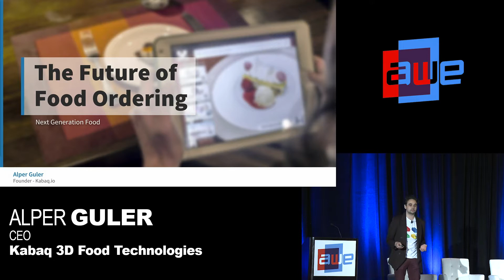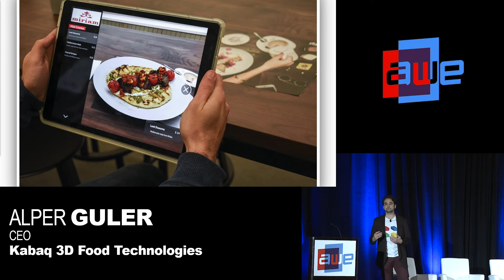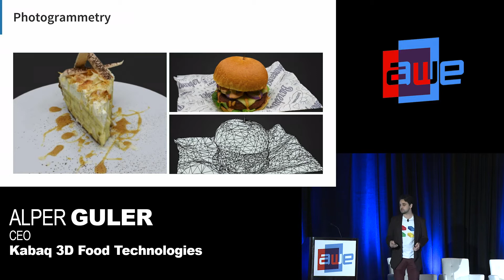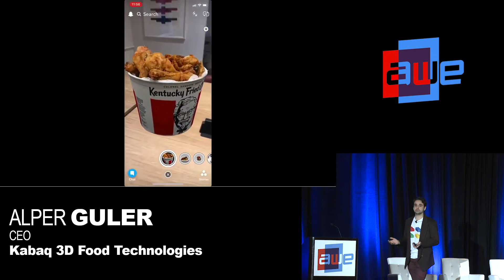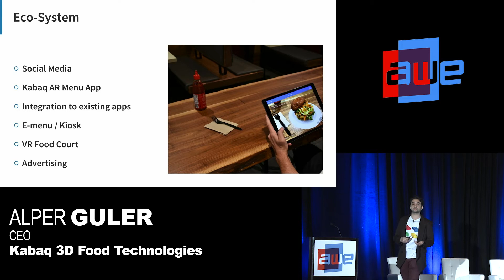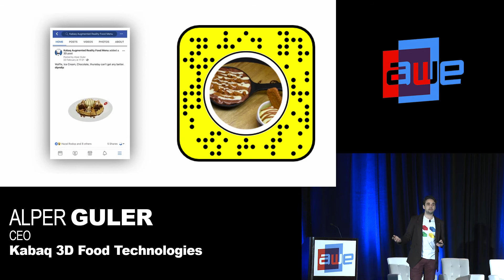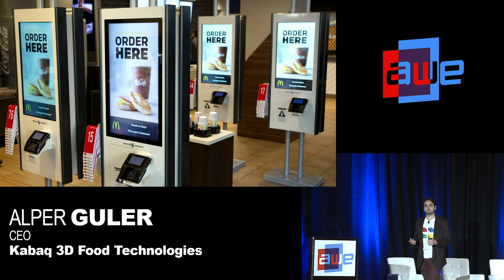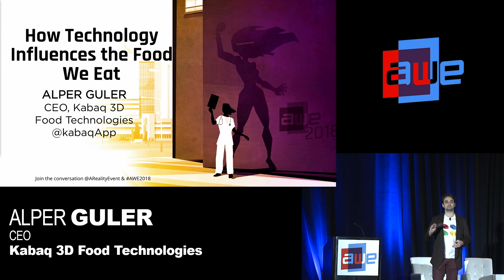Alper Guler (Kabaq 3D Food Technologies): How Technology Influences the Food We Eat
A talk from the Life Track at AWE USA 2018 - the World's #1 XR Conference & Expo in Santa Clara, California May 30- June 1, 2018.

This presentation will explore the future of viewing and ordering food which will be immersive, within AR, MR and VR environments.